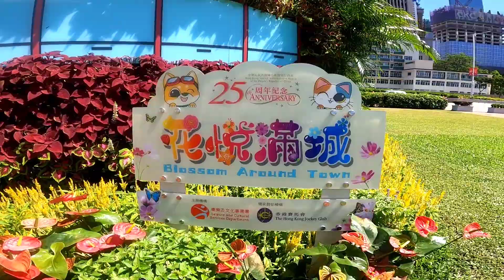MAG ENJOY PO TAYO SA PAG IKUT-IKOT SA PARK